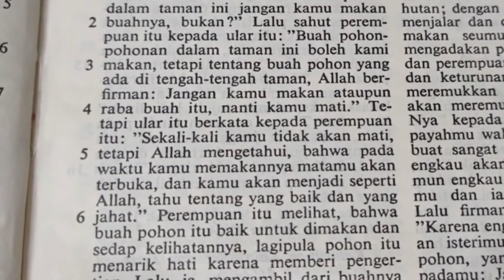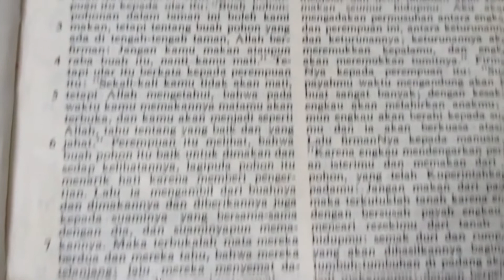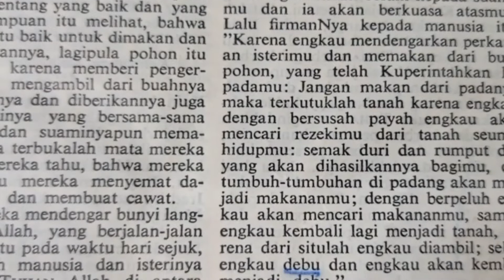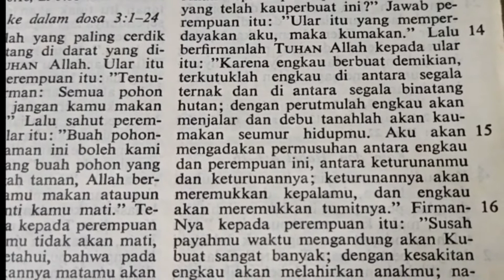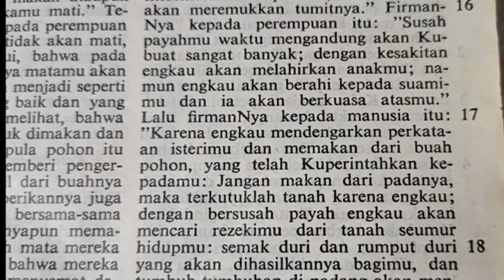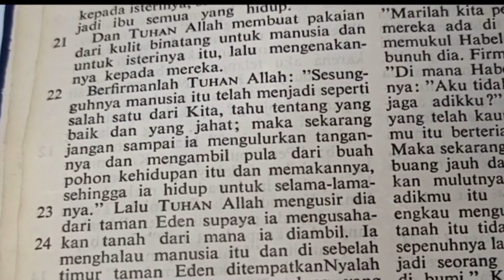Kejadian 3:1-24 Manusia jatuh ke dalam dosa | Perjanjian Lama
Kejadian3:1-24 Manusia jatuh ke dalam dosa | Perjanjian Lama
Kejadian 3 Alkitab

Terima kasih.

Doa Katolik Lainnya :

18. Doa Mohon Perlindungan dalam perjalanan jauh (Sebelum berkendara,naik pesawat terbang / kereta a[i / kapal laut / bis / kendaraan umum lainnya :